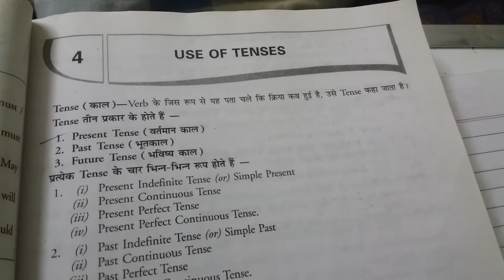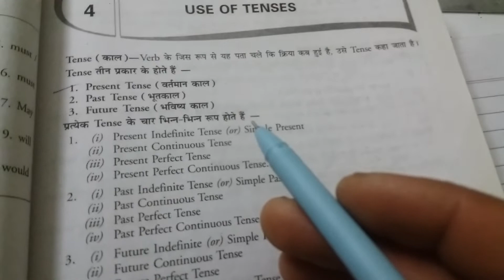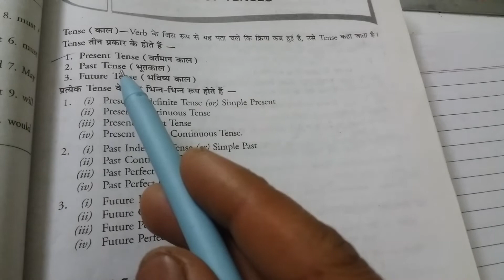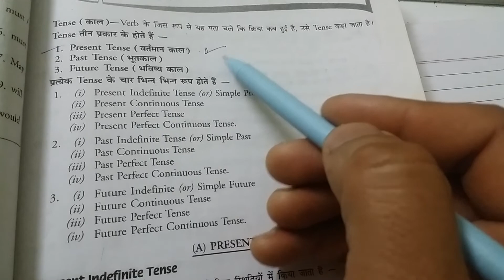ye video mne bs yese hi bnana h guys.